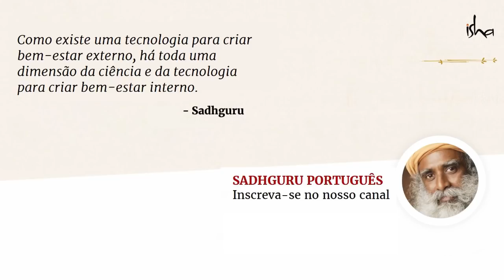Por que você está sofrendo com a Quarentena?| Sadhguru Português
Sadhguru nos diz como a situação atual pode nos ajudar a assumir total responsabilidade pelo nosso estado interior. Se você estava reclamando do trabalho, se você estava reclamando do trânsito, da falta de descanso... e agora que essas coisas se foram, você ainda está reclamando, é hora de examinar como você conduz a sua situação interior!